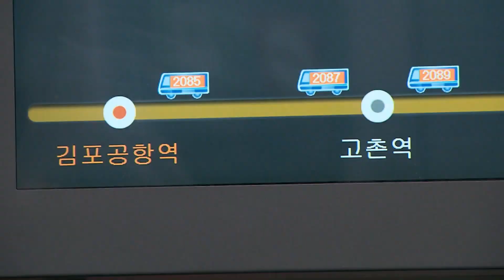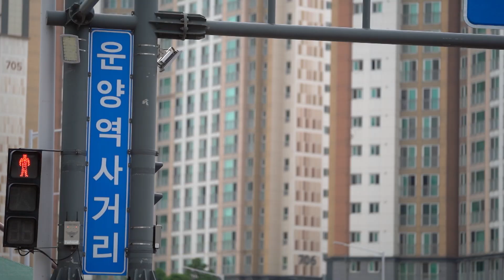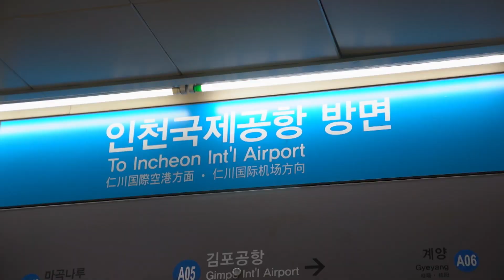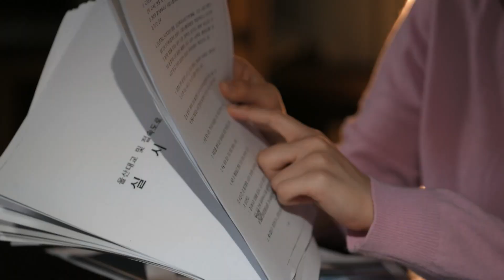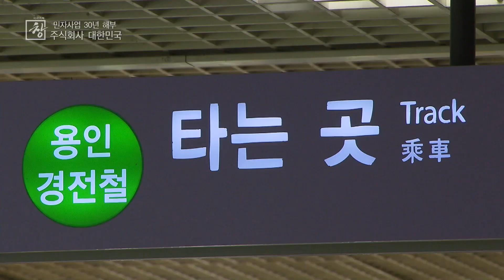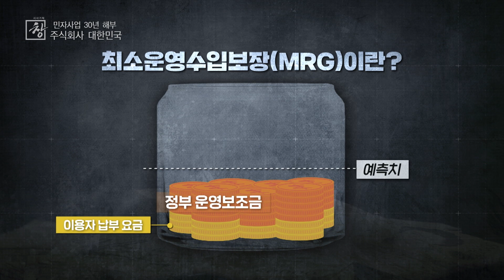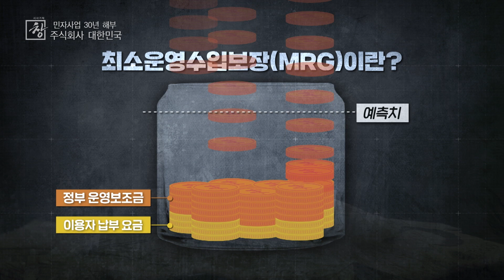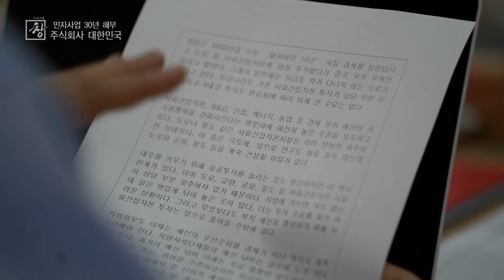[창+]세금으로 짓느라 이용객 수를 적게 추산했다? (KBS 23.10.10)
[시사기획 창 '주식회사 대한민국, 민자사업 30년 해부' 중에서]

사람들로 빽빽한 열차 안, 30대 직장인 이희성 씨가 매일 출근길에 겪는 일상입니다.

[이희성/김포시민]
 “출·퇴근시간에 사람이 너무 많아서 숨쉬기가 힘들 정도로 사람이 너무 많고, 사람들이 많다보니까 큰 짐을 들고 탈 수가 없어요.”

김포와 서울 간 교통체증을 덜기 위해 2019년 개통된 김포골드라인, 그런데 평일 출근시간대 혼잡도가 250%가 넘습니다.

호흡 곤란으로 실신하는 사례도 잇따르다 보니, ‘골병라인’이란 오명이 붙었습니다.

[이희성/김포시민]
"좀 씁쓸하긴한데, 저런 분들이 평상시에 굉장히 많이 있으니까, 뭔가 대책이 있었으면 좋겠어요.“

2020년 기준 김포시 인구를 40만 명으로 예측하고, 총 사업비 1조 5천억 원에 맞춰 역사도 2량 규모로 건설됐습니다.

그런데 김포시 인구는 올해 51만 명을 넘었고, 현재 70만 인구를 목표로 하고 있습니다.

[조승현/전 김포시의원]
”총 사업비가 너무 많이 들면 시의 재정 부담이 있기 때문에 그것을 제한을 하려고 하는 중앙정부의 그런 의지들도 있었죠. 그런데 이분들은 (김포시 인구) 40만 명에 딱 고정돼 있던 거예요. 그러니까 40만이니까 (열차) 2량이면 충분하다고 보는 거죠, 중앙정부에서.“

반면, 전혀 딴판인 수도권 철도도 있습니다.

일명 ‘누워 타는 지하철’, 2007년 개통한 인천공항철도입니다.

KBS뉴스
[”여섯 량의 전동차에 승객은 48명뿐입니다.“]

수요 예측이 과장되다 보니 개통 직후 이용객 수는 예측의 8.1%에 불과했고, 올해도 28%에 머무르고 있습니다.

[전현우/서울시립대학교 연구원]
 ”70만 명 정도의 하루 수요를 예측을 했는데요. 그게 전체 열차가 지금처럼 하루 종일 지옥철로 수송을 해도 나오기 힘들까 말까한 그런 정도의 수요거든요.“

인천공항철도 총투자비는 4조 6,354억 원. 이 가운데 민간자본이 들인 돈은 3조 4,990억 원입니다.

그런데 정부는 민간자본과의 계약에 따라 이미 4조 2,300억 원을 지출했고, 2040년까지 약 6조원을 보조금으로 추가 지불해야 합니다.

세금으로 지은 ‘골병라인’과 민간자본으로 추진된 ‘누워 타는 지하철’.

이해하기 힘든 민자사업의 30년 역사를 들여다봅니다.

퇴근 시간, 용인시민들이 경전철에 올라탑니다.

시청에서 시내 방향인데도, 혼잡하지 않습니다. 용인경전철의 하루 예상 이용객 수는
올해 기준으로 18만 9,000명, 실제 이용자는 16%에 불과합니다. 2013년 개통 당시엔 5% 수준이었습니다.

[유진선/용인시의원]
 (2013년 예상 이용객) 16만 명이 타려면 이 한량에 한 번에 몇 명이 몇 번 운행하면, 이 한 칸에 몇 명이 타야되냐는 것 가지고도 막 논쟁이 벌어졌어요. 시의회에서.

용인시는 실제 운영수입이 예상치의 90%가 안되면, 손실을 부담하도록 민간사업자와 계약했습니다. 뒤늦게 막대한 손실을 우려해 계약 변경을 요구했지만, 민간사업자는 이를 거부하고 국제중재법원에 중재 신청을 냈습니다.

결과는 용인시의 패소. 용인시가 8,500억 원을 고스란히 물어줬습니다.

[현근택/변호사]
"용인경전철 같은 경우에 가장 지금 실패한 케이스죠. 사업자는 하나도 손해를 안 보고 모든 손해는 다 용인이 부담하는 경우인데, 제일 안 좋은 모습이죠. 제가 봤을 때는."

어떻게 이런 일이 가능했을까요?

정부가 민간자본을 유치할 때 민간사업자의 수익을 보장하기 위해 체결했던 MRG, 즉 최소운영수입보장제도 때문입니다.

민자사업으로 교통시설을 지을 때, 사전에 통행량을 예측합니다. 그런데, 실제 통행수입이
예측에 턱없이 못 미치는 경우가 생깁니다.

그러면 정부가 80~90%까지는 되도록 대신 채워 줍니다. 세금으로 말이죠.

 만약, 예측치를 높인다면 어떻게 될까요? 실제 통행량은 같지만, 정부가 세금으로 채워줘야 하는 금액은 증가합니다.

민간사업자 이득도 그만큼 늘어납니다.

[현근택/변호사]
“사업자 입장에서는 이 수요 예측이 많을수록 이익이지 않습니까? 90% 보장이 커지는 거고, 그다음에 몇 명 탔냐는 아무 상관없는 거예요.”

수요 예측을 과다하게 할수록 민간사업자의 이익이 증가하는 구조, 앞에서 본 인천공항철도는 물론 거가대로, 부산-김해 경전철 등 대부분의 민자사업에서 볼 수 있는 현상입니다.

그렇다면, 정확한 수요 예측이 가능하긴 할까요? 취재진은 2020년 기준 실제 인구와 그 이전에 각 지방자치단체계가 계획했던 인구를 비교해 봤습니다.

 이용자 수를 예측할 때 가장 기본이 되는 자료가 인구이기 때문입니다.

놀랍게도, 인구가 901만 명이나 과다 예측돼 있었습니다. 대한민국에 서울시에 버금가는 도시가
하나 더 있는 수준입니다.

가령, A 지역에 특정한 사업으로 인구가 늘어난다면, 그건 인근 지역에서 이주를 한 겁니다. 갑자기 출산율이 급증한 것은 아니니까요.

하지만, 지자체는 B, C, D 지역에도 비슷한 사업을 하면 인구가 늘어날 거라고 해석을 해버립니다.
그 결과 장래 인구는 뻥튀기되는 겁니다.

방송일시 : 2023년 10월 10일(화) 밤 10시 KBS 1TV / 유튜브